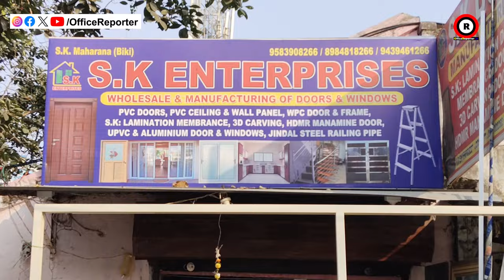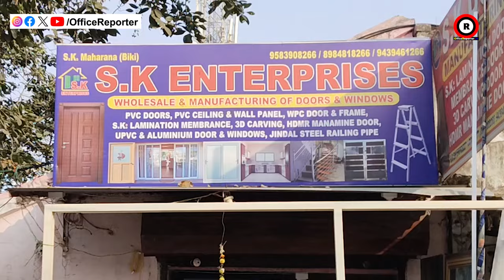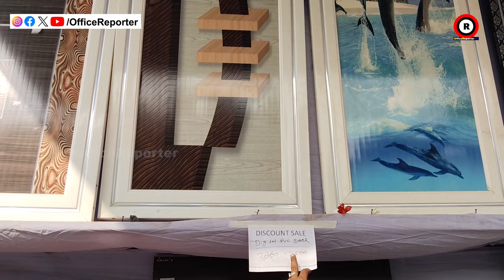ବାଲିଯାତ୍ରାରେ ମିଳୁଛି ଡିଜିଟାଲ ପ୍ରିନ୍ଟେଡ କବାଟ ଝରକା | Cuttack Baliyatra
odisha news
naveen patnaik
pratidin news
odia news
odisha live news
odisha live